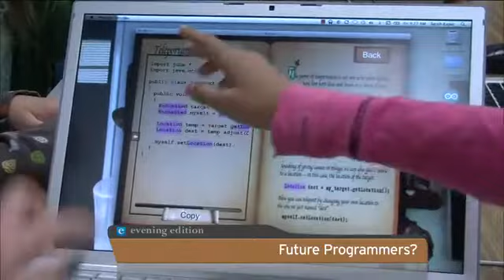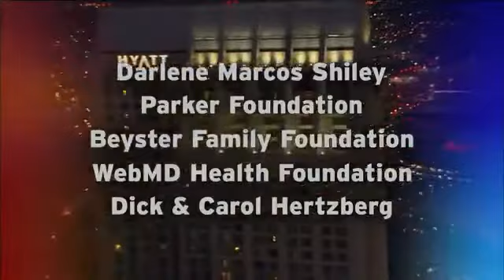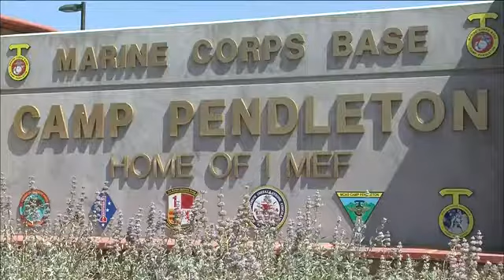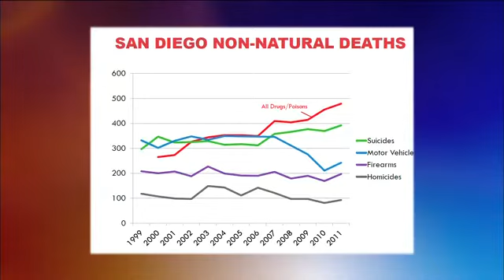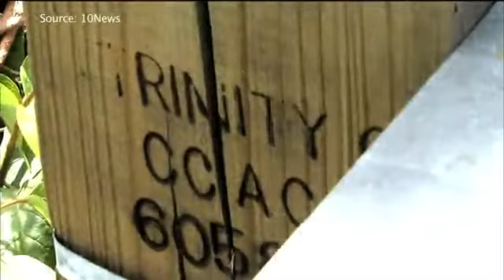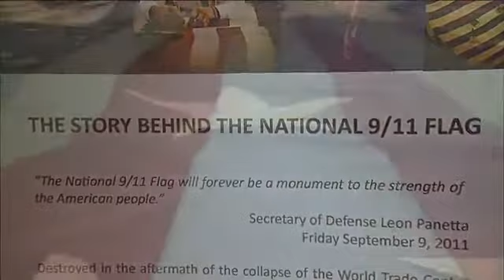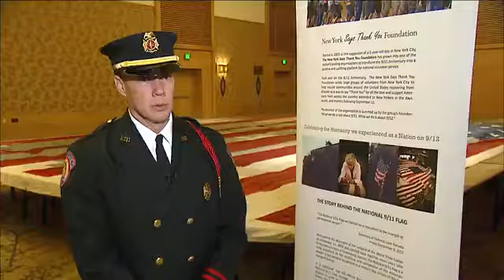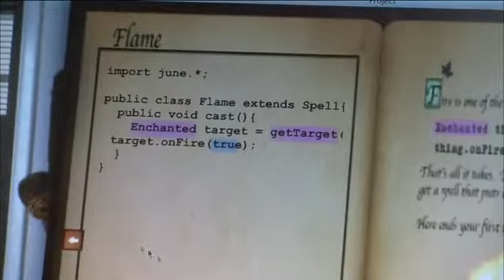Friday, April 12, 2013 - Evening Edition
Is San Diego home to potentially deadly guardrails? Also, how a program is teaching kids to code, predatory lending practices to members of the military and a statewide database that aims to keep prescription drugs out of the hands of addicts and dealers.